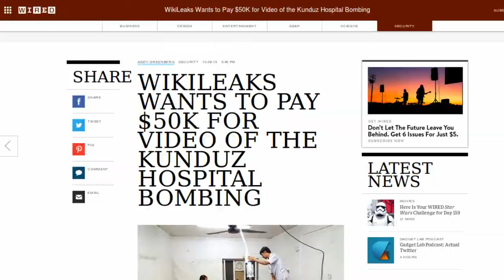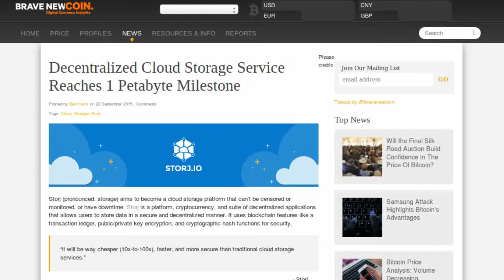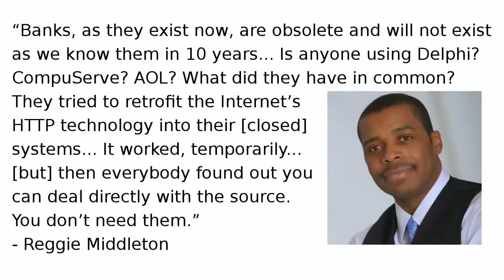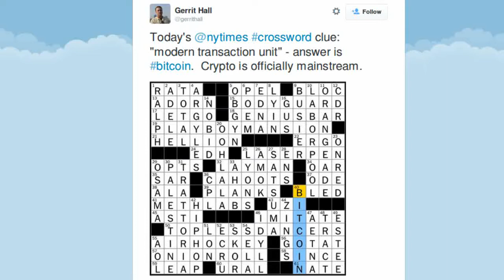NEWS: Killer Bounty, Heap's Confession, and Storj's Petabyte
Will the next Chelsea Manning please stand up? Crypto transparency excites musicians. Decentralized cloud storage milestone. 3D Printers go precious (metals). Legacy banking and blockchains. Plus, another Bitcoin cultural threshold.

Tip us!